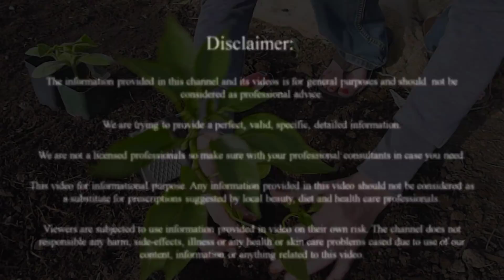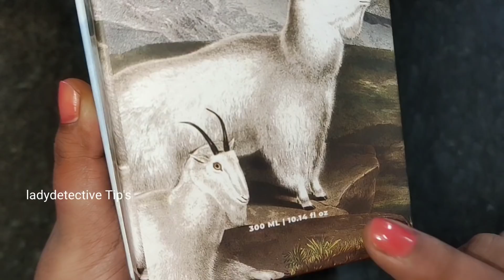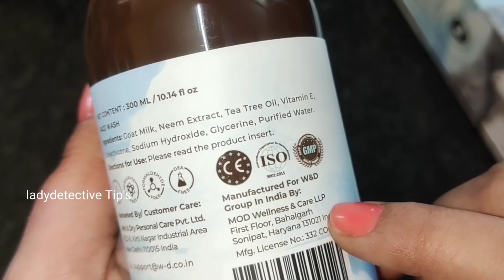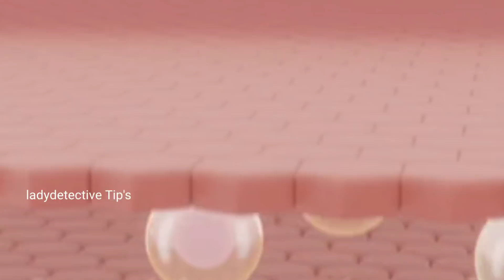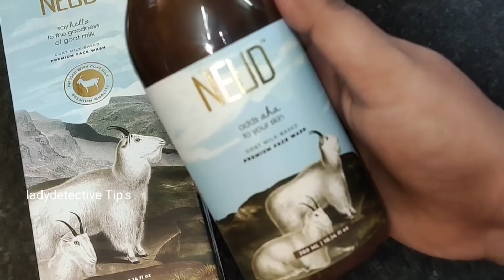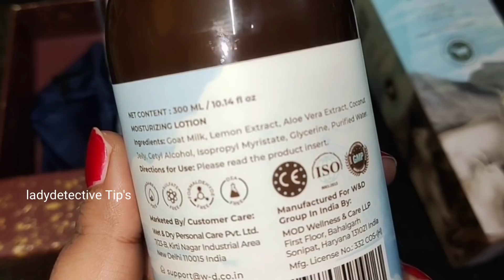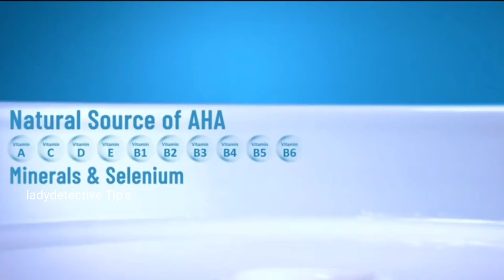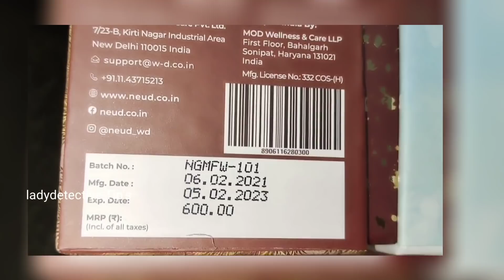ఈ క్రీం రాసుకుంటే మీ ముఖంపై ఉన్న నలుపు,ముడతలు,మొటిమలు,మచ్చలు పోయి మీముఖం మెరిసిపోతు goatmilk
Moisturizing Lotion
Neud (neud.co.in)

Hii my name is Anu.This channel is for alot of things like beauty tips, natural remedies,beauty benefits,product review,hair style nd much more.i hope you guys stay with me and click the subscribe button for more content.
Take care
bye bye.